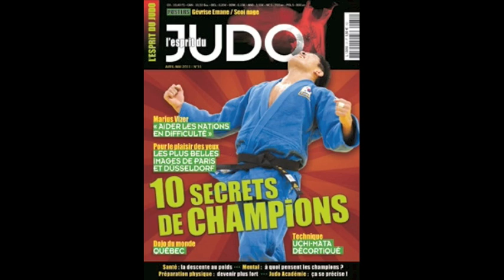La rencontre F. Pelous / T. Fabre